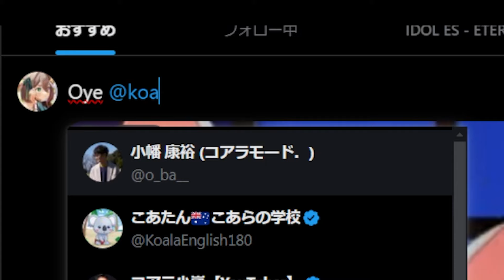Meica REACCIONA a la INTRO de PINKY Y CEREBRO【Meica05】